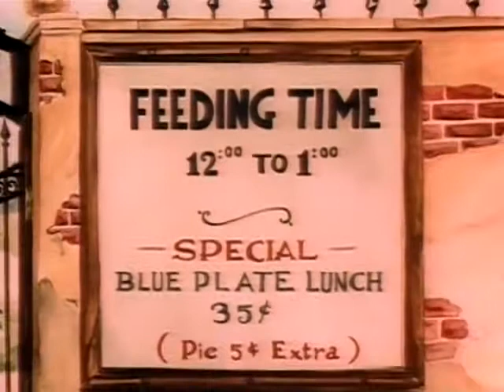Looney tunes A Day at the Zoo